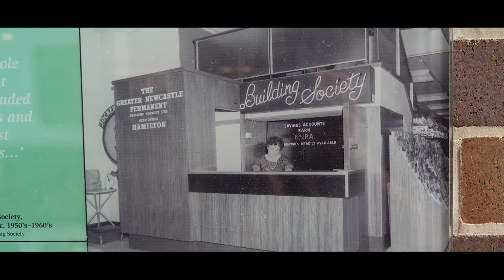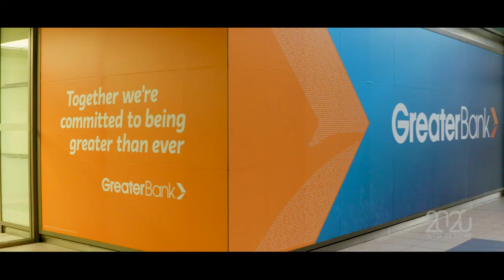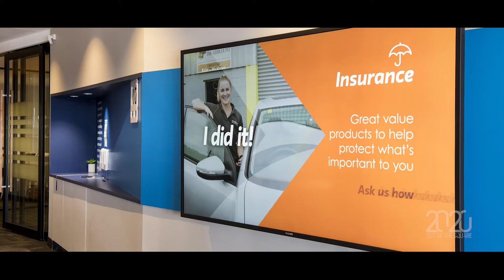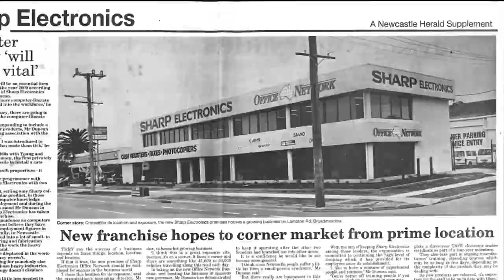Newcastle Business 2020 - Greater Bank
This video is part of an Out of the Square self funded video series looking at a cross section of Newcastle businesses that have been going 20 years or more.
From a nursery to a bank, an architect to a hairdresser, a fashion designer to a restauranteur; they shared their insights, successes and challenges faced. We have partnered with the Newcastle Herald to bring this project to the community hoping it will have benefits to other businesses, students and future leaders.
OOTS is openly passionate about our region and we thought this was just another way to show how much as a region we have to be proud of. Whether the inspiration be big or small, we hope you get something out of this series.